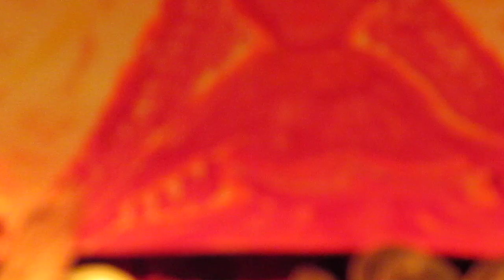Larbaceo@San Felipe Set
Larbaceo Dj set, zenonesque San felipe Abrl-2019